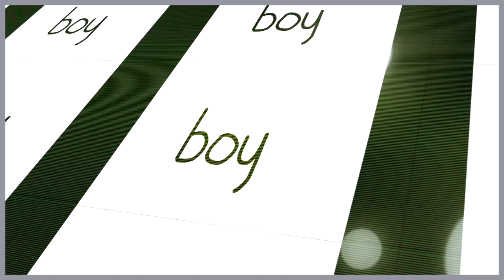How to Build A Staggered Fused Clapton Coil the Easy Way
The staggered fused clapton is one of the hardest coils I ever learned to make. Staggering the clapton wire can be difficult, but the real challenge comes in trying to fuse the staggered cores together. It’s a patient five-steps-forward-two-steps-back sort of process. But there are some tricks (and tools) I’ve picked up here and there along the way that help make the process much, much easier to accomplish.

This 11/10 wrap dual coil build consists mainly of 26g ni80, staggered and fused with 36g ni80, and it is parallel wrapped for a staged heating effect with 24g ni80. It ohms out at about .17 ohms. I vape it at about 5 volts - 150 watts.

TIMESTAMPS

00:00-00:17 - Intro
00:18-01:09 - Concept Introduction
01:10-01:58 - Tools
01:59-02:39 - Preparing and Straightening the Core
02:40-03:54 - Preparing r4yb4d_TVL’s Spacing Technique
03:55-05:48 - Creating the Staggered Cores
05:48-07:31 - How to Loosen the Staggered Wraps
07:32-08:03 - Closeups on the Staggered Cores
08:04-09:46 - The Fiskars Hand Drill and Prepping for the Fuse
09:47-10:49 - Fusing Staggered Wire and Finding a Groove
10:50-13:47 - Making Mistakes, Correcting Mistakes, etc.
13:48-13:59 - Closeups on the Completed Wire
14:00-15:06 - Wrapping our Coils
15:07-15:55 - Building the Mason RDa
15:56-16:31 - Gratuitous Glowshots
16:32-17:30 - Wicking Our Build
17:31-18:13 - Drip Shots and Burn Shots
18:14-23:14 - Vaping and Discussion

LINKS

Fiskars Hand Drill

Magnified Goggles

Swivel Tools (I use size #6)

Yost Vice (Same Vices I Bought at the Home Depot)

Matrix Drill

Precision Screwdrivers

Flush Cut Pliers

Lightning Vapes 36G Ni80

Lightning Vapes 26G Ni80

Lightning Vapes 24G Ni80

ACKNOWLEDGEMENTS

SQUIDOODE - OC for the Staggered Fused Clapton

r4yb4d_tvl - OC Spacing Technique for Staggered Fused Claptons

d4v1dsm17h - For the Assist With r4yb4d_tvl’s Technique

MUSIC